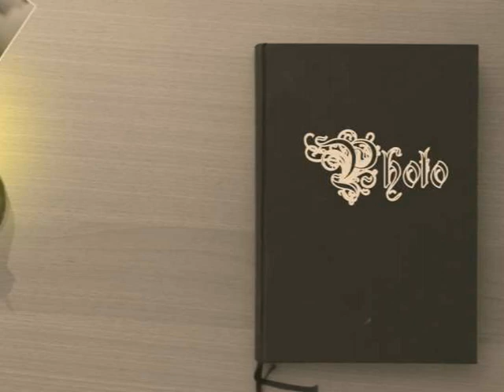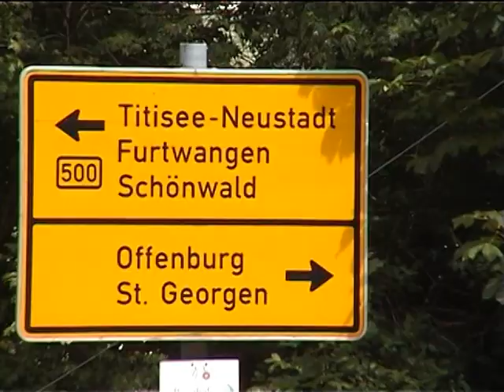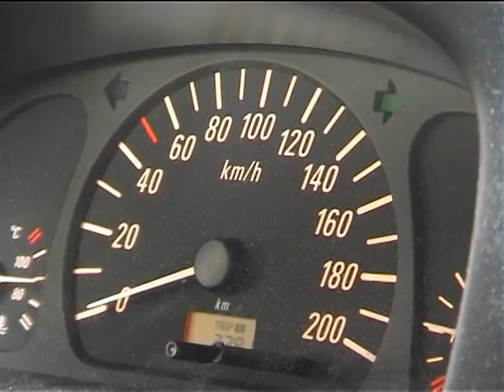Kühkopffilm-Biebesheim-Schwarzwald-Straßburg und zurück.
Mit Herrn Bondar und Bruno unterwegs.